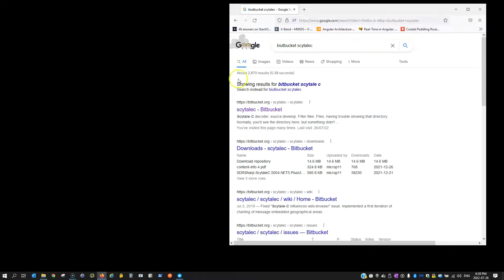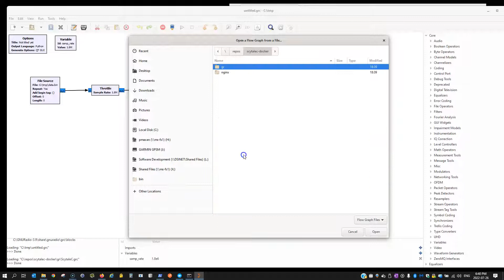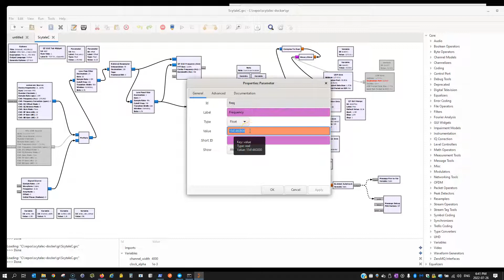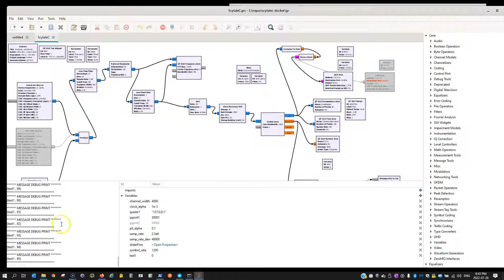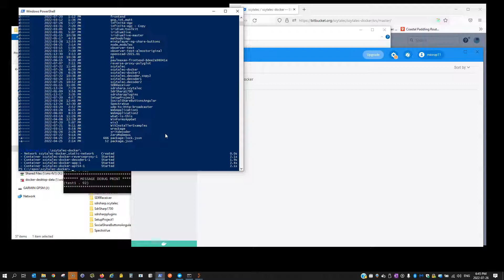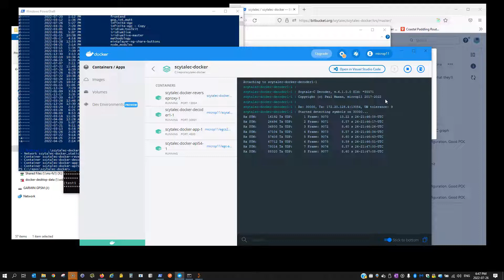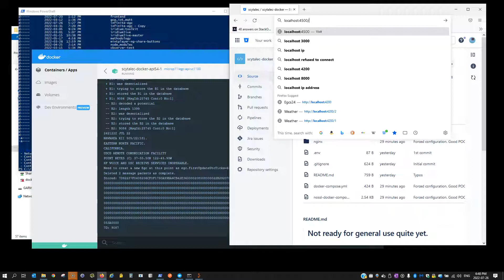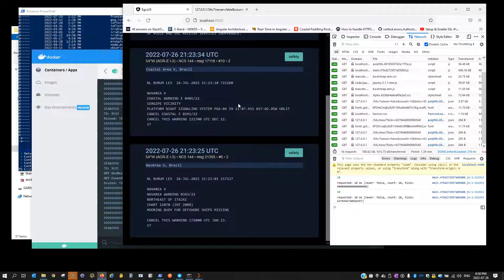EGCs decoder and API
Egc decoder and api on your computer.
Apologies for the bad sound.

The code for the images is some rewrite of the existing ScytaleC code.
If you are interesting in collaborating on the code side, I am looking for help in the Docker and Angular area. Just drop me a message. Thanks!